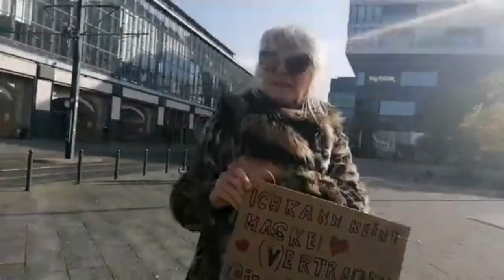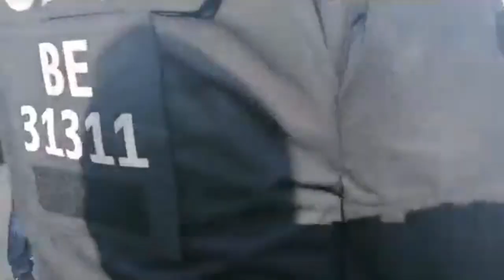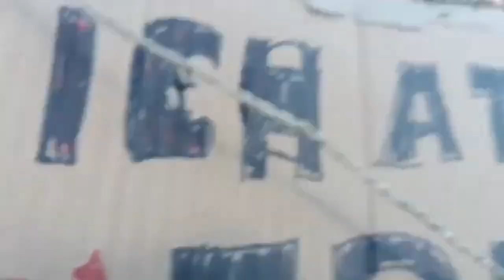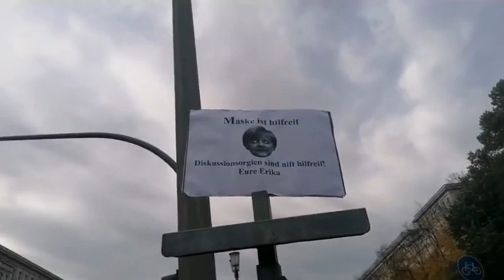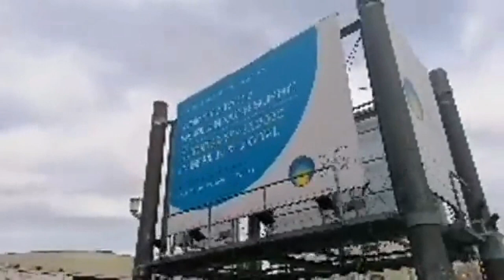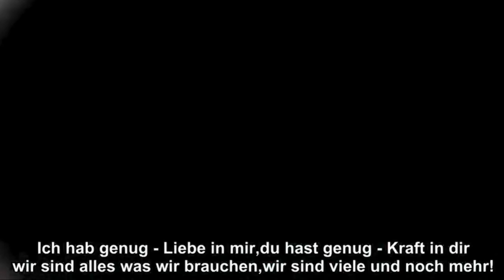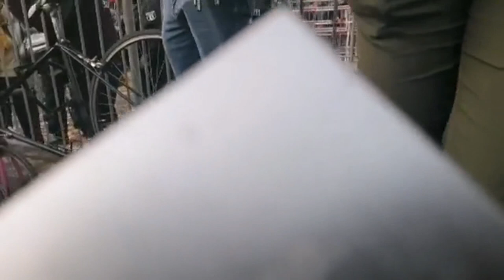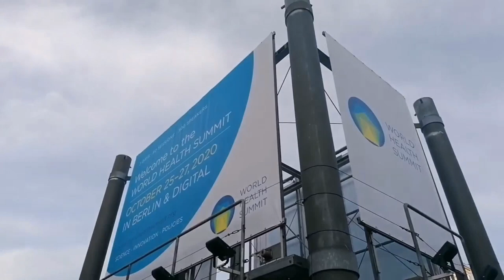Video Mix Berlin Live 25.10.2020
Love and Peace on us Paradise Earth